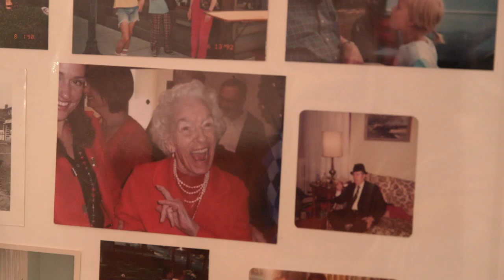Philosophy on Death in the American Culture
Michael Brannigan, PhD, provides a thought provoking view of how Americans view death. We see death as different from our life cycle. We know death will eventually happen, but we consider it an interruption in our life’s plans. Many philosophers, however, believe that death is a part of life and that unless we begin to confront death, we won’t begin to live genuinely.